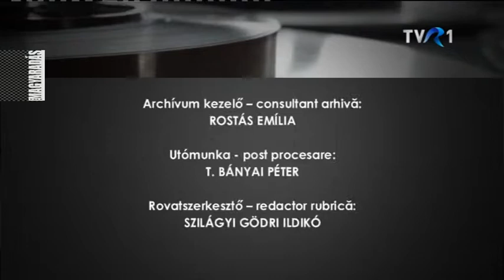MAGYARADÁS / Kányádi Sándor - Vers Tamási Áronhoz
Kányádi Sándor sokat foglalkozott a Tamási életművel. A székely íróhoz írt versét először Szejkefürdőn olvasta fel 1976-ban , Tamási Áron halálának 10-ik évfordulóján, a magyar adás Zenés Karaván című műsorában.

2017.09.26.